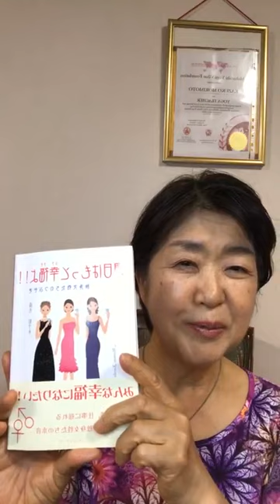会社勤めで得たものは親友という宝物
会社勤めで得たものは親友という宝物　独身女性たちのつぶやき　結婚

作家でヨガ講師kakoこと森本和子です。『明日はもっと幸福よ！
独身女性たちのつぶやき』朗読します。
杉本志乃さんの場合